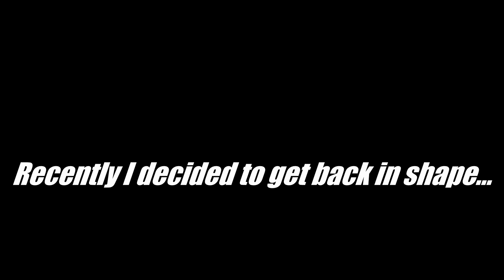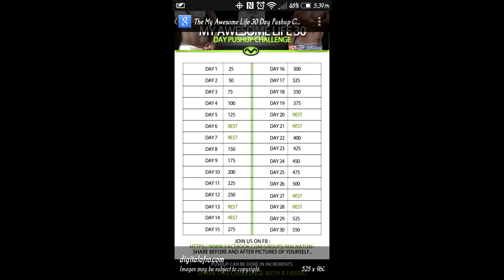30 Day Push-up & Ab Challenge (A skinny guy tries to get in shape)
I know this isn't the usual type of content I put out. A month ago I decide to get back in shape, I did a 30 workout routine that really worked for me. I just wanted to share my results with all of you. If you guys are interested in trying one of these 30 day challenges here are the links. Enjoy!

Music

Mr. Crazy - Chuco Twist

Stalk me!